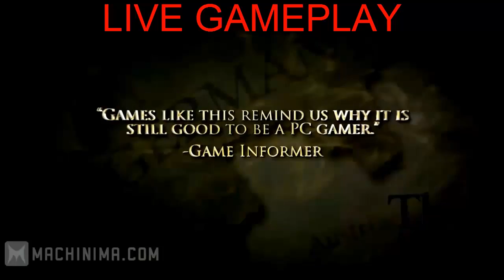Transformers Universe Review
I Review Transformers Universe, i am sure it will beat out Halo 33 For game of the year. Go ahead and shut down my account. It should be alive anyway. P.S, Ian if youre reading this i am not sorry.